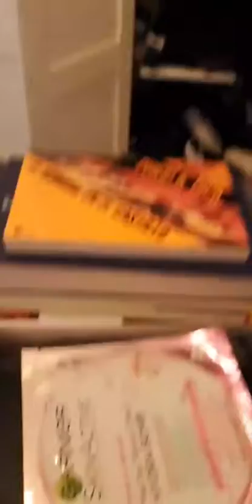XURI FENTON @XURIRUX INSTAGRAM STORIES COMPILATION 06 DE MARZO DEL 2018